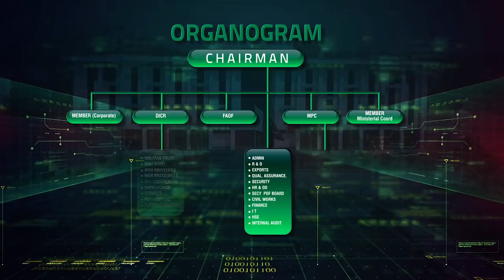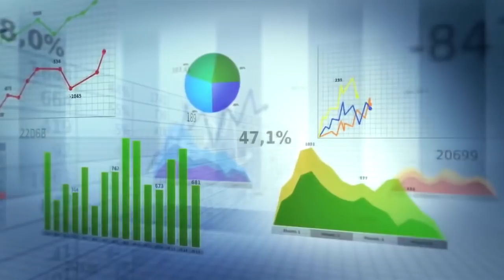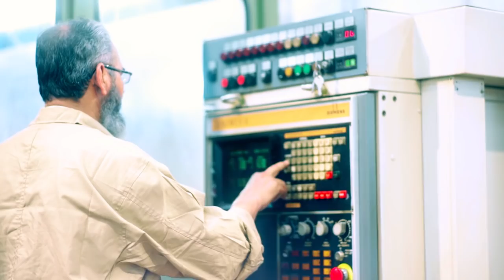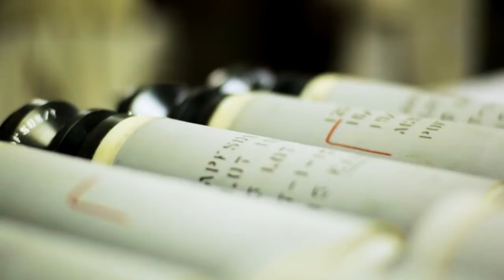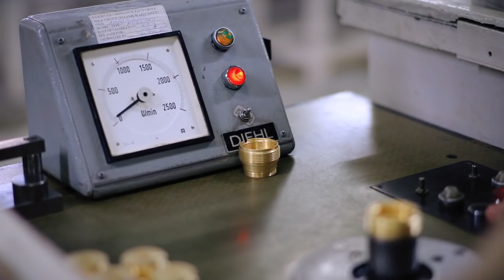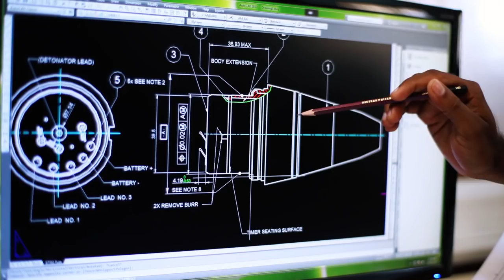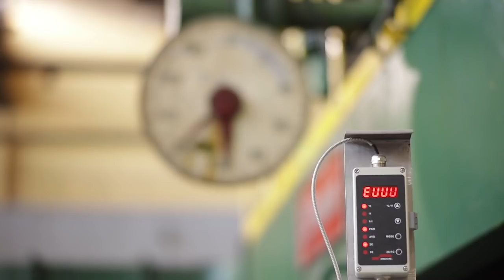Pakistan Ordnance Factories (POF) documentary by MCP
Pakistan Ordnance Factories are Pakistan’s leading largest arms and ammunition manufacturer. Midas Communications Pakistan (MCP) produced the corporate documentary on the eve of IDEAS-2016.
Midas Communications Pakistan is a full-service advertising and communications firm with substantial experience in the development and execution of print and electronic media campaigns for an array of clients in public, corporate and development sector. We deal in a wide range of media services and solutions. These include production of television/radio commercials, dramas, talk shows, documentaries, intros, websites, animations etc.